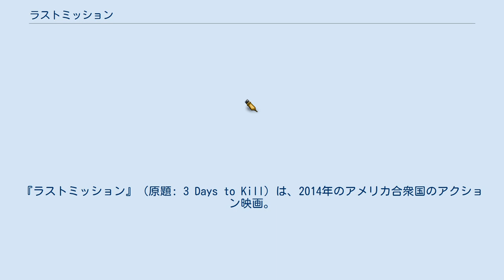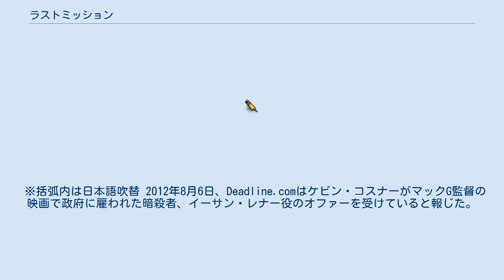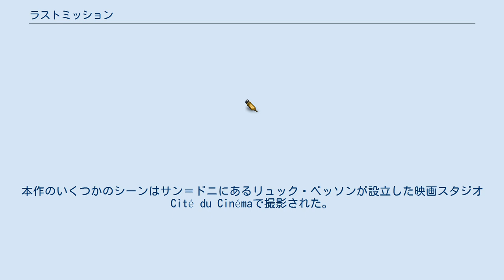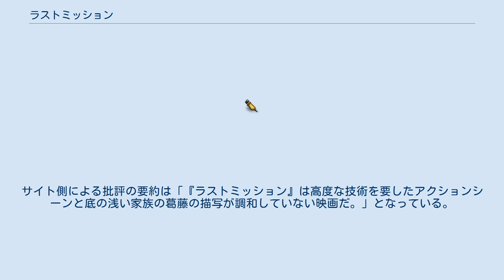ラストミッション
フランスのアクション・スリラー映画
リュック・ベッソンの脚本映画
ヨーロッパ・コープの作品
『ラストミッション』（原題: 3 Days to Kill）は、2014年のアメリカ合衆国のアクション映画。
監督はマックG、脚本はリュック・ベッソン、アディ・ハサック、出演はケビン・コスナー、アンバー・ハード、ヘイリー・スタインフェルド。
 　任務中に倒れ、病院へ運ばれたベテランCIAエージェントのイーサン・レナー（ケビン・コスナー）は、脳腫瘍で医師から余命3ヶ月と告げられる。
 そこで危険な仕事から足を洗い、残された時間を離婚した妻クリスティン（コニー・ニールセン）と16歳の娘ゾーイ（ヘイリー・スタインフェルド）と共に過ごしたいと願い、パリへと向かう。
 久しぶりにパリのアパートメントに戻ってみると不法移民のジュールス（エリック・エブアニー）と彼の家族が勝手に部屋を占拠していた。
 5年間放ったらかしのゾーイに急に父親らしい事をしようというイーサンは頑張りが空回りで父娘の溝は深まるばかり。
 そんな中、女エージェントのヴィヴィ・ディレイ（アンバー・ハード）が、延命を可能にする試験薬を餌に仕事を持ちかけてくる。
 それは、テロリスト集団の首領ウォルフガング・ブラウン、通称ウルフ（リチャード・サメル）を仕留めなければならないという最も困難な任務だった。
 不思議な縁で知り合ったジュールス一家とだが、彼らの家族の絆の強さにイーサンは自分と家族との関係を省みて影響されていく。
 こうして、イーサンは良き父親となり娘の信頼を勝ち取り平凡な家庭を再構築するための奮闘と、困難な暗殺計画に臨む凄腕エージェントという二つの顔を同時に遂行するという、かつてない過酷なミッションに挑むことになった。
 ※括弧内は日本語吹替 2012年8月6日、Deadline.comはケビン・コスナーがマックG監督の映画で政府に雇われた暗殺者、イーサン・レナー役のオファーを受けていると報じた。
フランスを舞台とした本作は、リュック・ベッソンとアディ・ハサックが脚本を書き上げ、ヨーロッパ・コープが製作したものである。
なお、北米での配給権はレラティビティ・メディアが獲得した。
同年10月2日、コスナーが本作の主役に抜擢されることが正式に決まった。
11月29日、ヘイリー・スタインフェルドが本作に出演することと本作の製作が2013年初頭にも始まることが報じられた。
12月13日にはアンバー・ハードの出演が決まった。
2013年1月7日には、コニー・ニールセンの出演も決定した。
 2013年1月7日、パリとセルビアで撮影が開始され、4月には撮影が終了した。
本作のいくつかのシーンはサン＝ドニにあるリュック・ベッソンが設立した映画スタジオCité du Cinémaで撮影された。
4月13日には、コスナーが撮影のためにベオグラードに入った。
15日にはホテル・ユーゴスラビアの前で撮影を行い、18日にセルビアのイヴィツァ・ダチッチ首相に面会した。
 2013年1月31日、本作を撮影している様子を写した写真が公開された。
同年11月にはスチールも公開された。
12月17日には、製作会社が本作のポスターとファースト・トレイラーを出した。
 2014年1月30日に行われた第48回スーパーボウルにおいて、レラティビティ・メディアは本作のテレビCMを流した。
 2013年5月28日、レラティビティ・メディアは本作の公開日を2014年2月14日と発表した。
10月30日、トライスター ピクチャーズ製作のアクション映画『ポンペイ』と競合するにも関わらず、2月21日に公開を延期した。
 日本では2014年6月21日から公開され、日本語字幕翻訳は戸田奈津子が行った。
キャッチコピーは「職業、スパイ。弱点、16歳の娘。」 前述のように、ディザスター・アクション映画『ポンペイ』との競合が懸念されていた本作だったが、むしろ、『LEGO ムービー』に観客を奪われる形となってしまった。
 北米市場において公開初週に1224万ドルを稼ぎ出し週末興行収入ランキング2位となった。
なお、この数字はリュック・ベッソンとレラティビティ・メディアがタッグを組んだ2013年の映画『マラヴィータ』の公開初週の売り上げ（1403万ドル）を若干下回るもの...